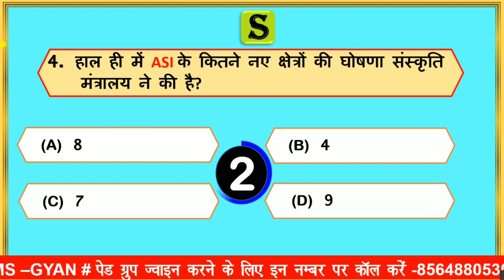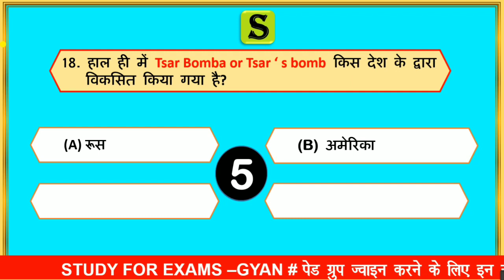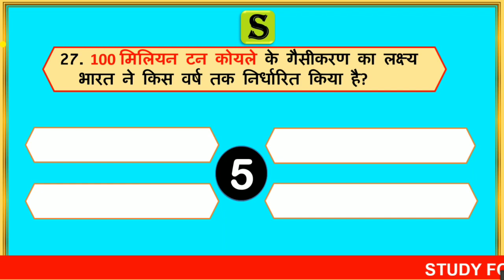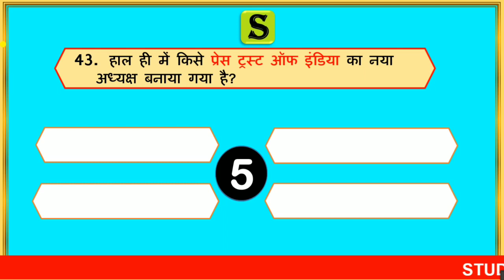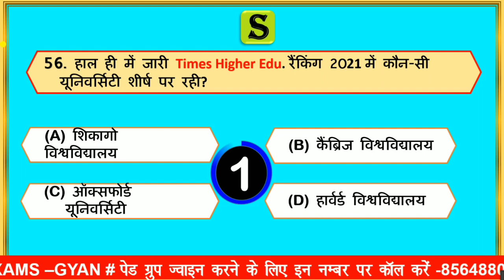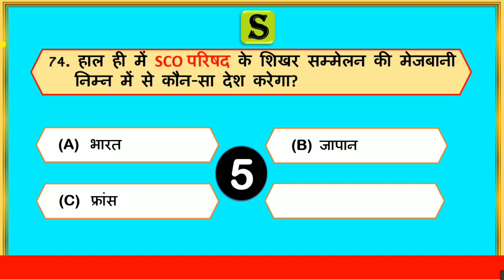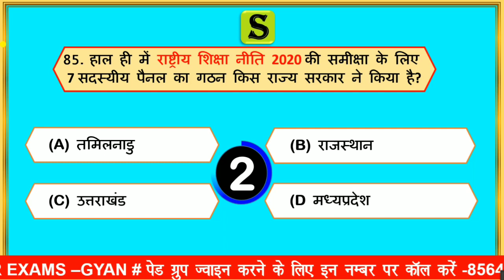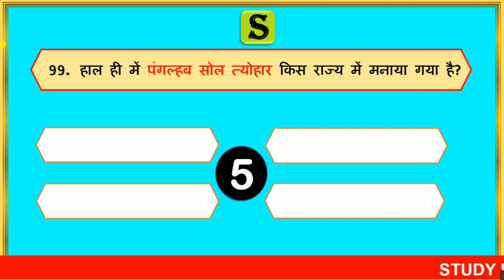Best 200 September month 2020 currrent affairs quiz in hindi । current affairs September 2020 #1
is video me September month ke top best  100 questions Ko quiz ke roop me  solve karaya gya hai,  jo aagami uppcs ro aro, pcs pre,  uppcl,  upsi,  upp jail warden, lekhpal, bihar si, high court, etc ki sabhi exams ke bahut hi important hai.